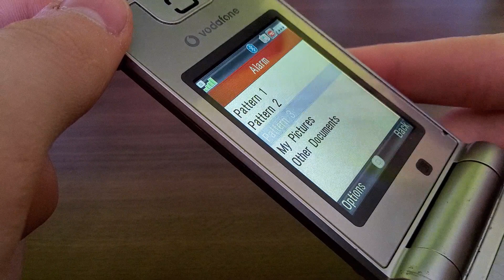Sharp 770SH - Menu